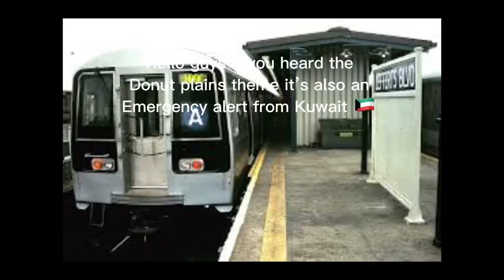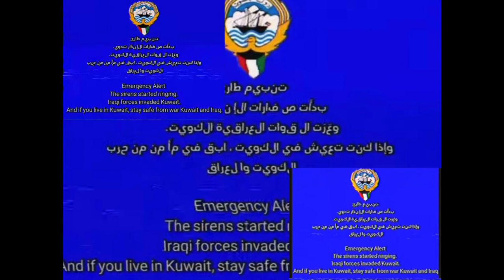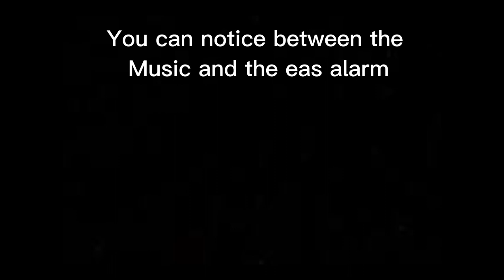Kuwait eas and Mario both are the same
Credits to all owners I don’t own those scenes except for my intro and outro

0:00 intro

0:17 Kuwait EAS alarm scene

1:27 Mario theme

1:47 both alarm and music

2:03 Outro

WE KNOW THAT THE KUWAIT EAS ALARM IS FAKE PLUS THE KUWAIT EAS ALARM CAME FIRST